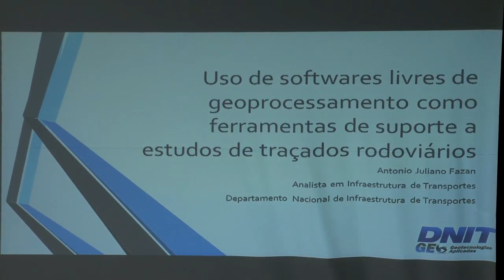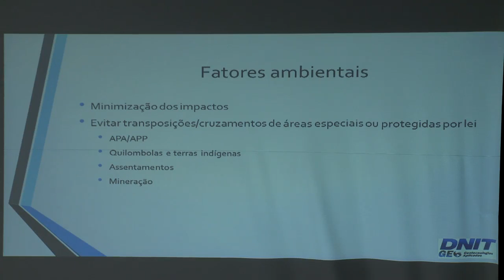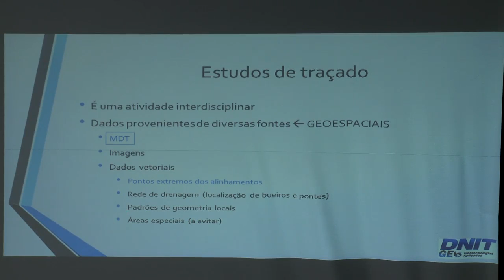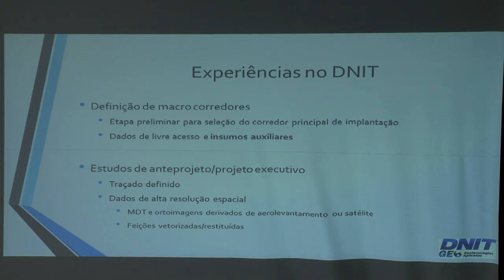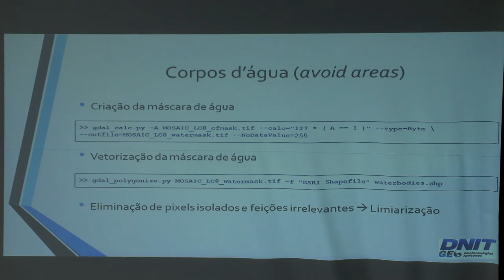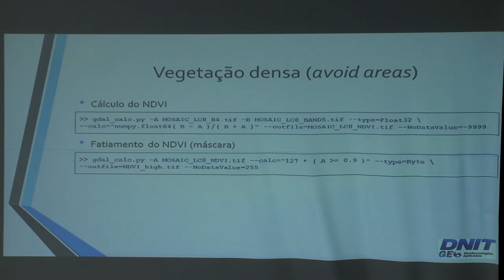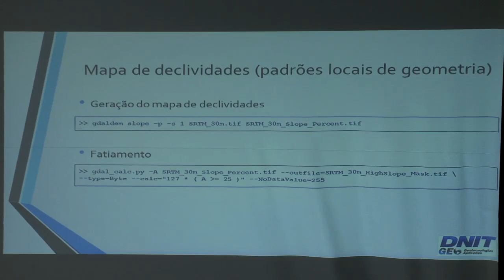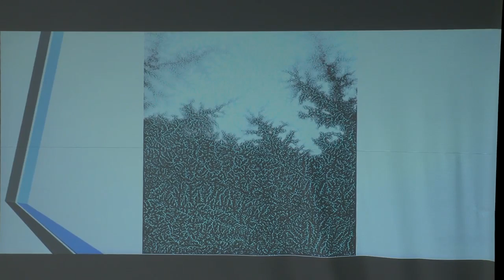FOSS 4GIS GOV 20 Antonio Fazan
Uso de software livre como ferramentas de suporte a estudos de traçados rodoviários